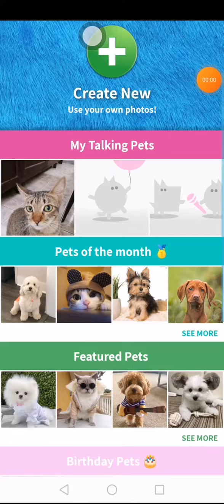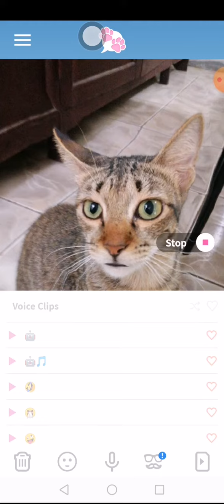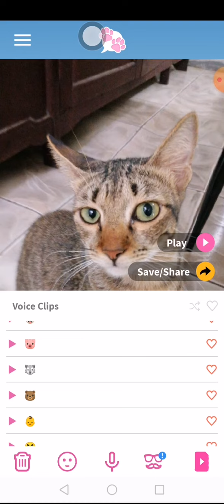| I try to make my cat saying and moving in a pic | Blackyʼs video🙀😂😻😊😆🐈🎊🎶